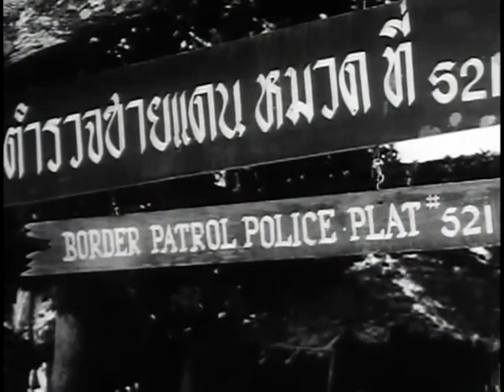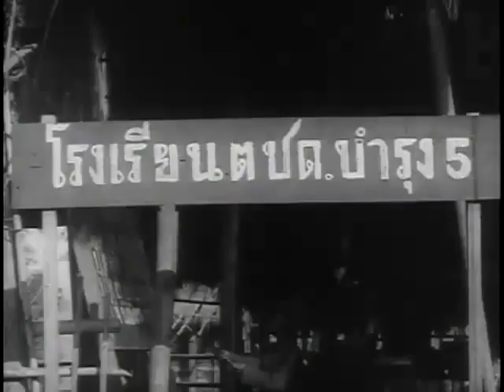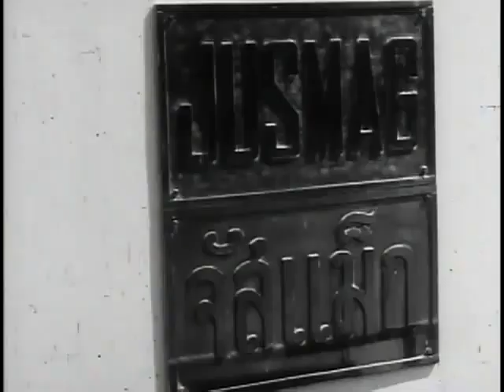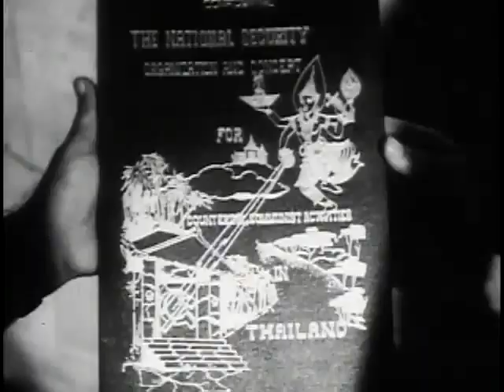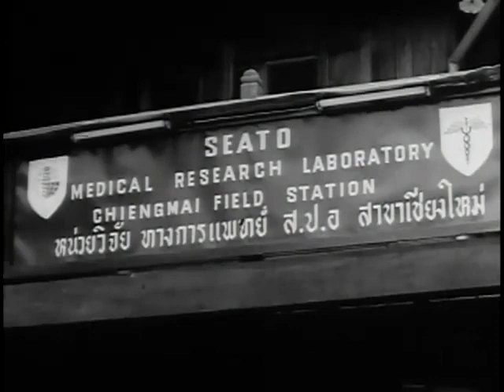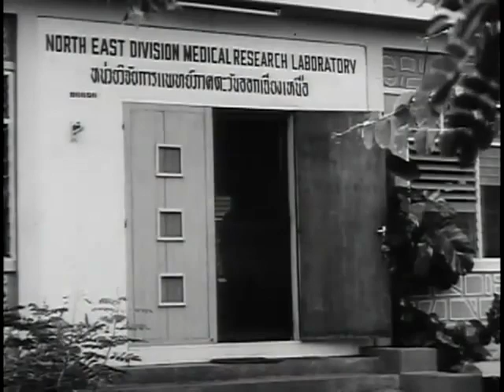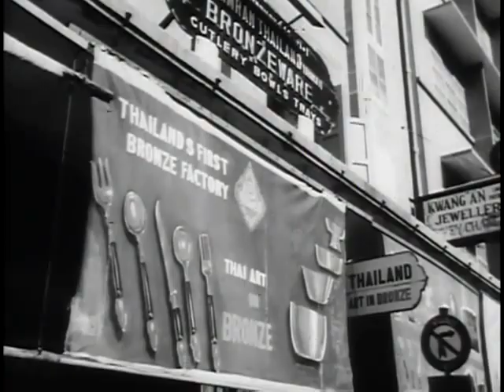Archive Historical Thailand Documentary